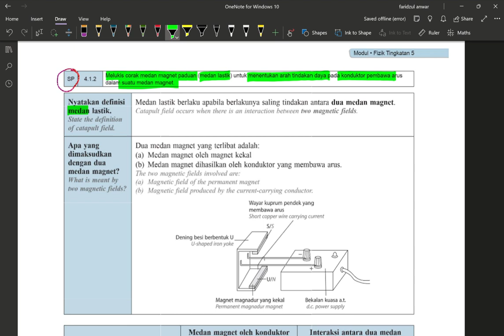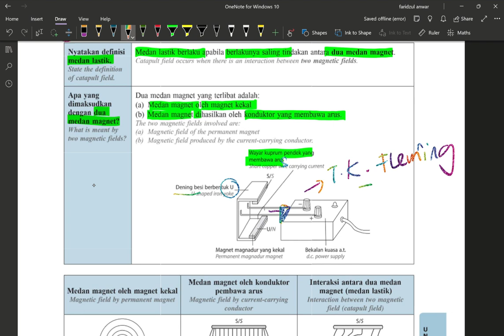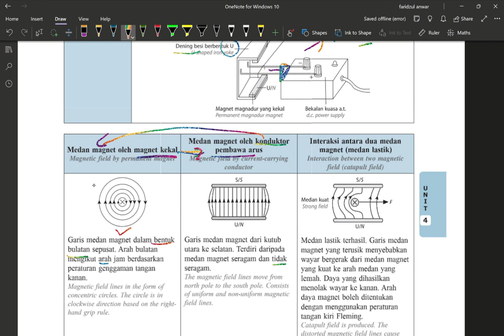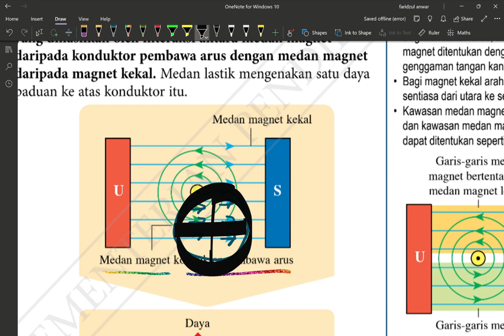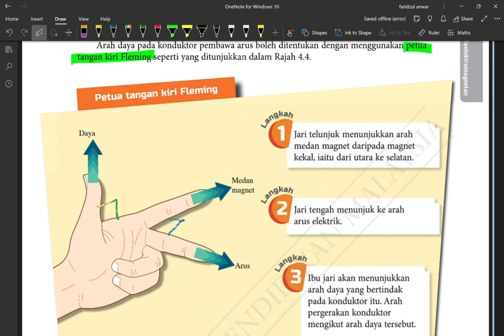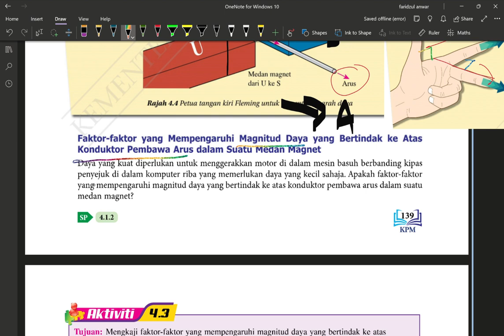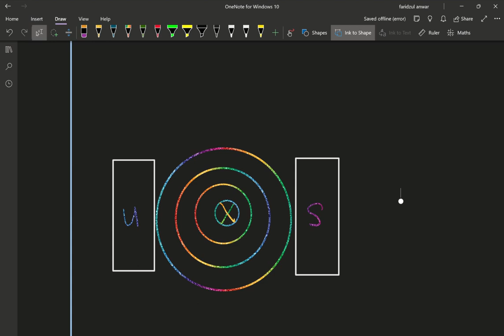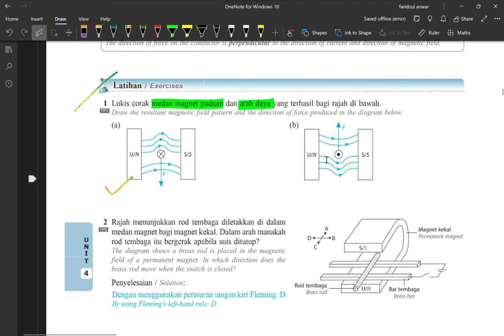FIZIK TING 5 | BAB 4 |4.1 MEDAN LASTIK ( PART 2 )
FIZIK TING 5 |
BAB 4 KELEKTROMAGNETAN
4.1 | MEDAN LASTIK